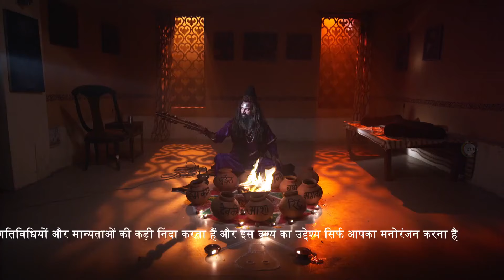घर में छाया खुशी का माहौल बच्चे के आने से | Tikuli - Suhagin Ya Abhagin | Week In shorts | Zee Ganga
🎉 The household is filled with joy and celebration as the news of a new arrival spreads! What will this joyous occasion bring?

Show Name : Tikuli - Suhagin Ya Abhagin

Star Cast :  Shruti Priya, Nisha Jha, Pravin Upadhyay, Anusha Sharma

Meenakshi decides to break the curse of her spirit when she gets a chance to replace a newlywed bride and prove herself to be a good daughter-in-law, but more challenges come her way.